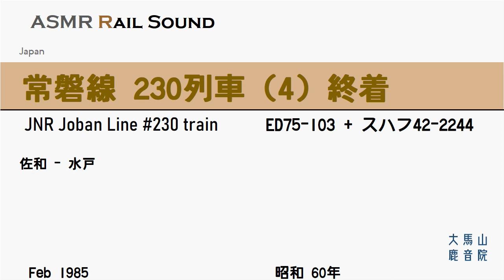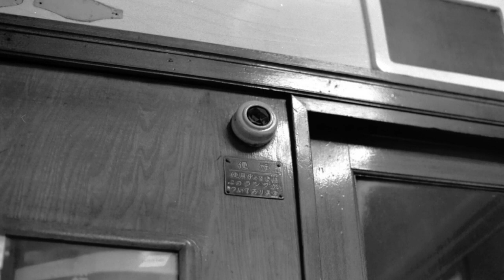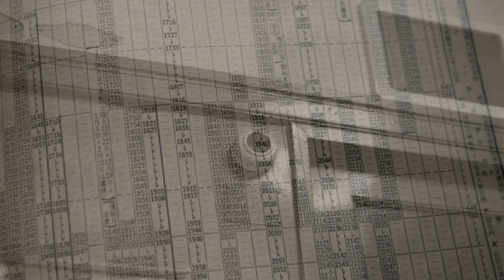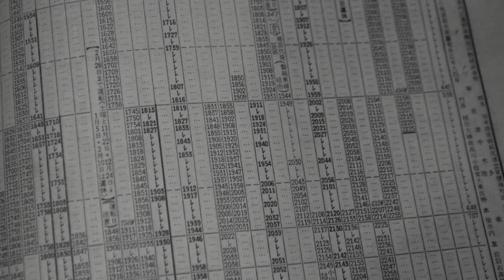常磐線 230列車 (4) 終着【鉄道走行音】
Joban line long haul #230 train served from Sendai to Mito.
仙台と水戸を結ぶ長距離の普通列車。長旅の終着シーン。
* Binaural recording